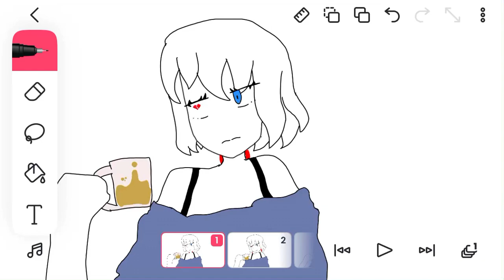Brooklyn bloodpop animation [MEME]